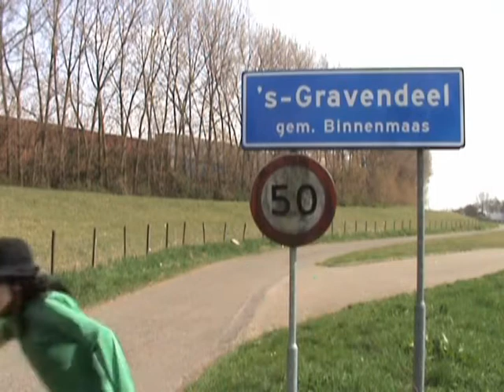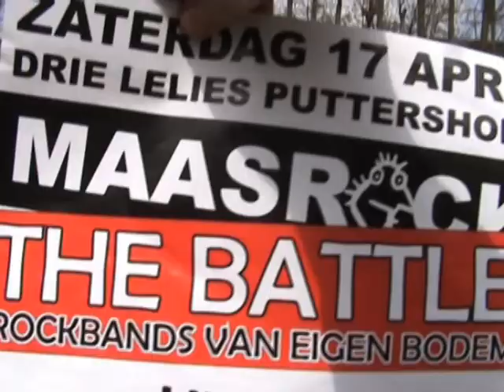Maasrock Promotiefilmpje #014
Ton van Veen, Mandrik de Vries en Plato Willems proberen Maasrock op 17 april aan het volk te brengen. Met dank aan het Nationaal Archief (NfA). #010-#013 zijn niet mogelijk door copyright problemen en obsceniteit.